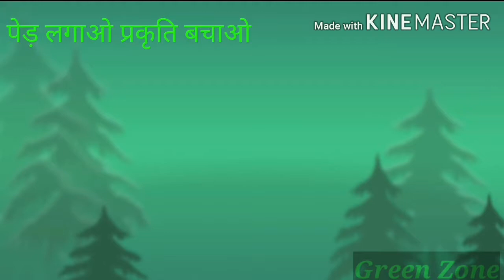इन सब्जियों को लगाने का सही समय आ गया